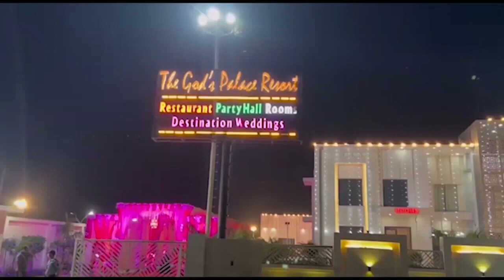पालघर में डॉक्टर के साथ मार पिटाई का वीडियो वायरल First byte.tv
डॉक्टर के साथ मारपीट का वीडियो वायरल

बोईसर स्थानीय नेता पर मारपीट का आरोप

नेता समीर ने कार्यकर्ताओं के साथ मिलकर की मारपीट

बकाया भुगतान को लेकर हुआ था विवाद

पुराना पैसा दिया नही नया मरीज इलाज के लिए लेकर पहुंचे